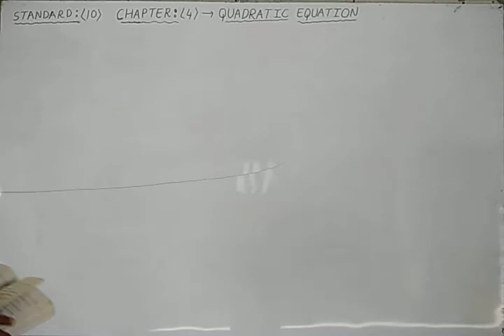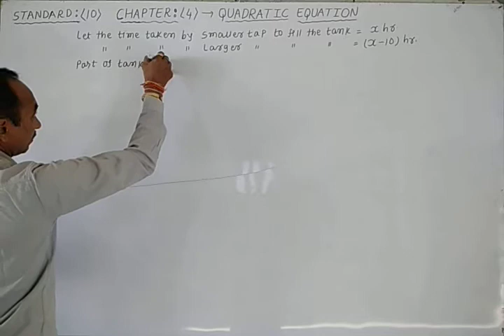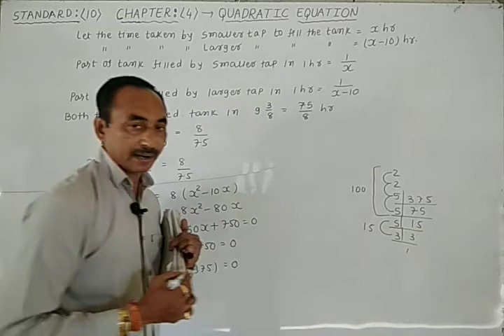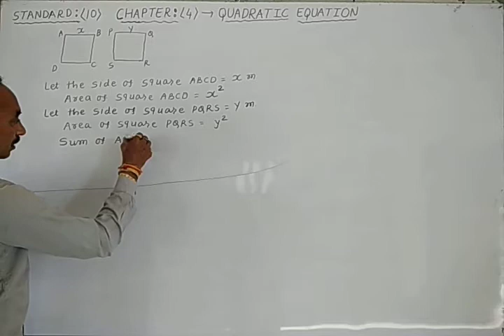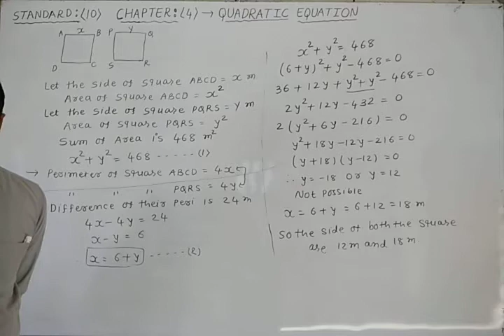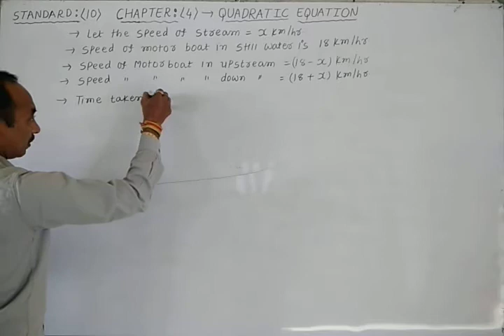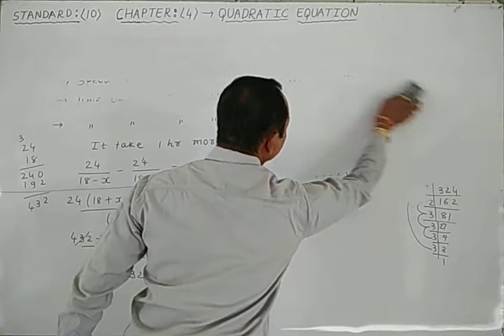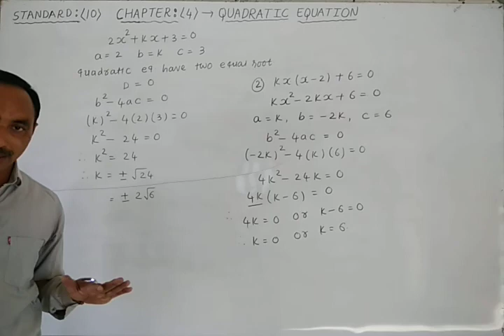Maths video-15 standard-10 chapter-4(Quadratic equation) solution of practical problems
solution of practical problems